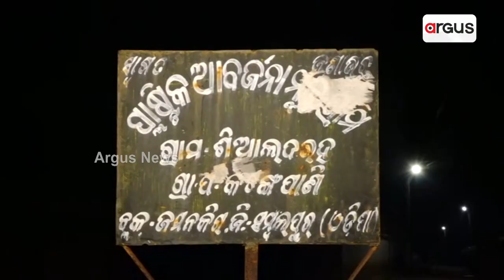ହାତୀ ଚାଷୀ ଲଢେଇ || Elephant Attack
ହାତୀ ଚାଷୀ ଲଢେଇ, ଫସଲ ବଞ୍ଚାଇବା ପ୍ରୟାସରେ ମରଣ ମୁହଁରେ ଚାଷୀ। ଏହି ଦୃଶ୍ୟ ହେଉଛି ସମ୍ବଲପୁର ଜିଲ୍ଲା  ଜମନକିରା ରେଞ୍ଜ ସିଆଲଦର ଗାଁର।